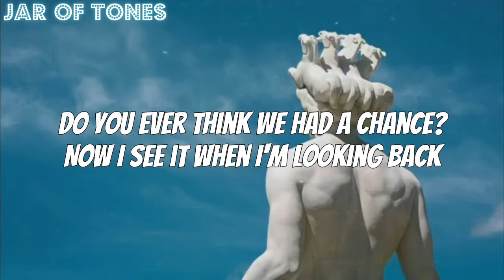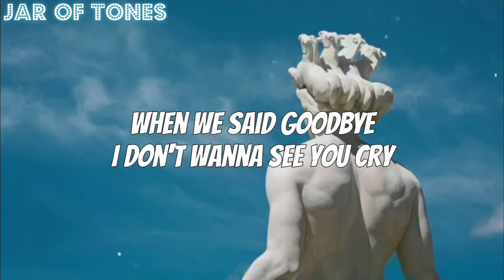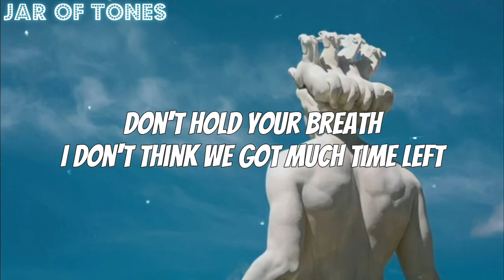James TW - Hopeless Romantics (lyrics)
Lyrics
Don't hold your breath
I don't think we got much time left
We tried our best
Maybe now we lay this to rest

The hope we had
Has fallen through our hands like sand
Do you ever think we had a chance?
Now I see it when I'm looking back

We were hopeless romantics
How did this happen?
Baby, our love was beautiful, now it's tragic
But I can't imagine
Falling in love with anybody else, anybody else

I wanna feel your skin touching mine
I don't wanna see you cry or put up a fight
Is you remember all the times we had
Hope the memories they make you laugh
And you see it when you're looking back

We put our all in
But now we're falling
We didn't know when to call it
Now we're touching down
Put out all in
But now we've fallen
It makes sense to me now

And I can't imagine
You falling in love with anybody else

Falling in love with anybody else